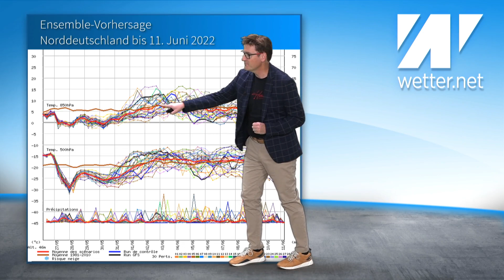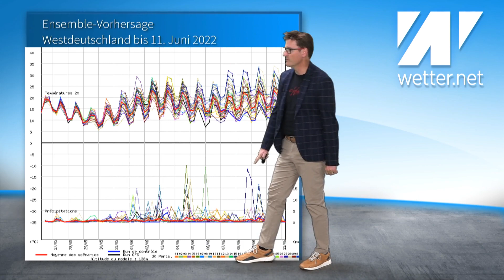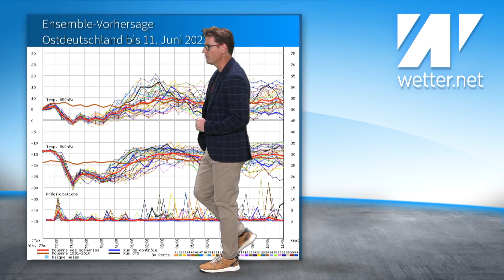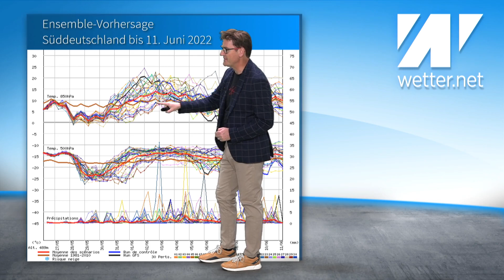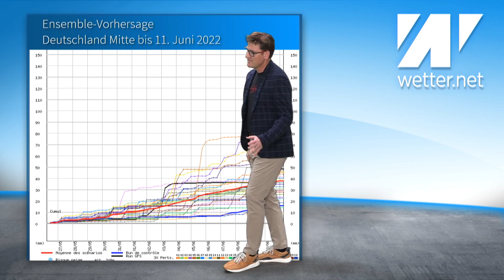Neue Hitze mit Unwettern! Ab Mittwoch über 30 °C, am Wochenende aber erstmal Bodenfrostgefahr!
Irres Wetter. Sonntagmorgen droht teilweise Bodenfrost und am Mittwoch könnte es im Südwesten bis zu 32 °C geben. Was eine Achterbahnfahrt. Der Sommer kommt in diesem Jahr offenbar pünktlich nach Deutschland.